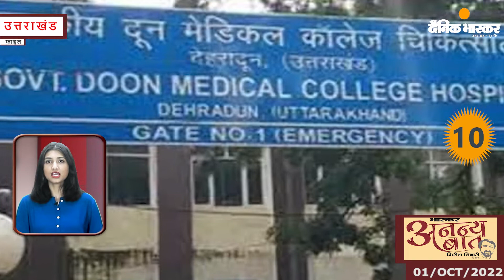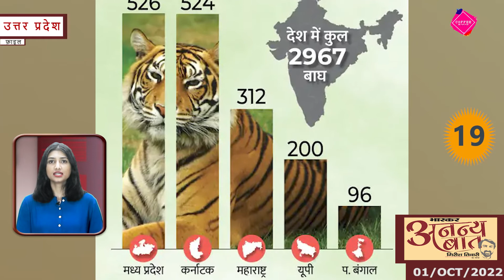Bhaskar News Bulletin : Saturday October 01 2022 Headline 20 news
अक्टूबर ०१, २०२१ के समाचार इस प्रकार है ...

Dainik Bhaskar Uttarakhand and UP Daily News Bulletin for October 01 2022